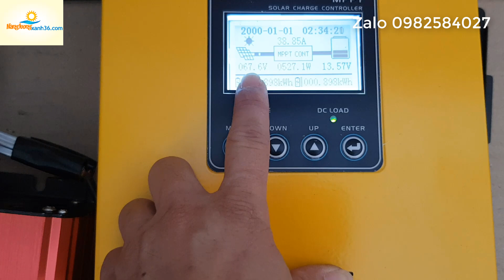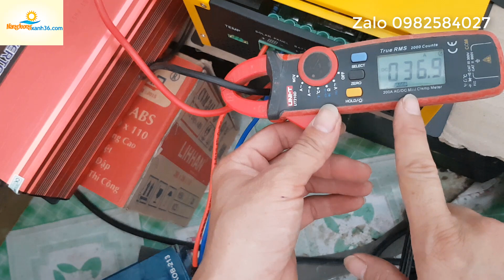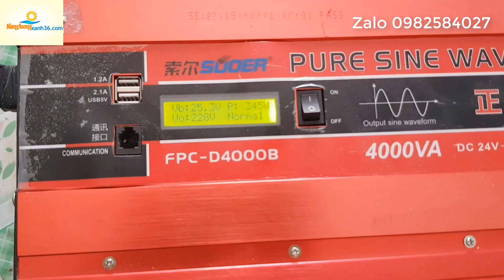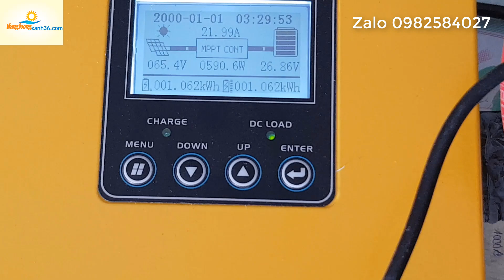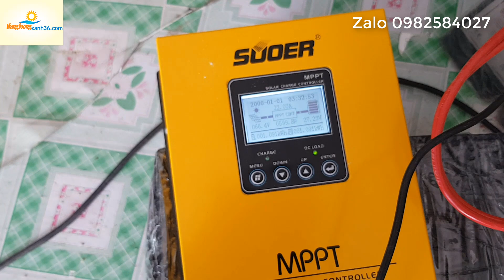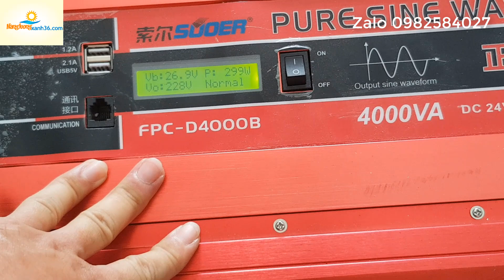Hiệu quả của điện năng lượng mặt trời vào những ngày mất điện | ĐỖ VĂN HÙNG 36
Hôm nay khu nhà em mất điện em test 2 dàn năng lượng mặt trời coi hiệu quả thế nào , nói chung dùng rất sướng các bác ạ
✔️ . Bản quyền thuộc về Channel ĐỖ VĂN HÙNG 36
✔️ .Trụ sở                : Ấp 4 _ xa An Viễn _ huyện Trảng Bom _ tỉnh Đồng Nai
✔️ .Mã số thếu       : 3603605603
✔️ .Chủ tài khoản  : Đỗ Văn Hùng
       + số tài khoản  : 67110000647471 Ngân Hàng BIDV
                                   Chi nhánh ; An Phước _long thành_ Đồng Nai
✔️.Xin cám ơn tất cả các bạn đã xem và ủng hộ Kênh. Cũng như ủng hộ các sản phẩm do bên em cung cấp .
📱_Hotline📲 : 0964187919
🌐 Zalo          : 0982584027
📌.Facebook 😗 Đỗ Hùng 😄
👉  Các trang hiển thị các thông tin sản phẩm cùng hình thức đặt hàng và thanh toán của cửa hàng ĐỖ VĂN HÙNG :
       🥰🥰🥰CHÚC TẤT CẢ CÁC BẠN LUÔN HẠNH PHÚC VÀ THÀNH CÔNG 👍👍👍